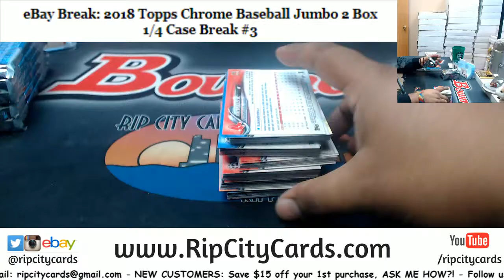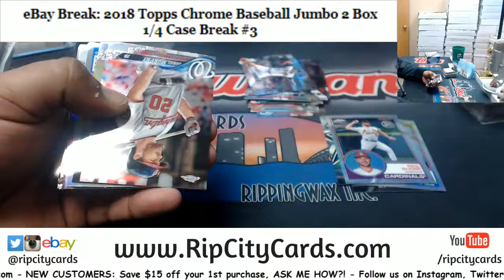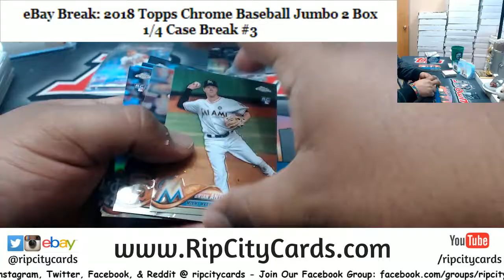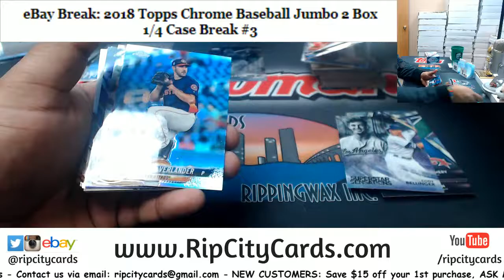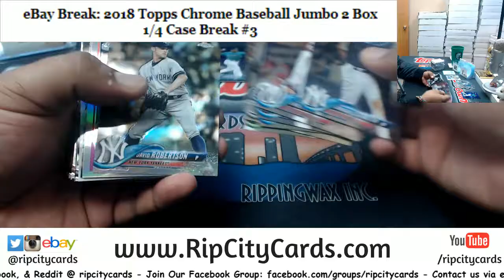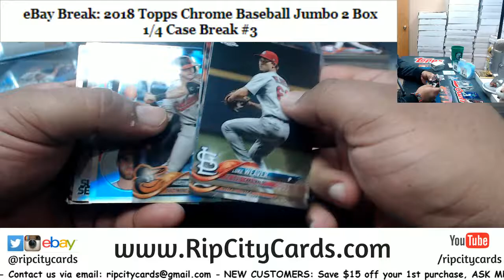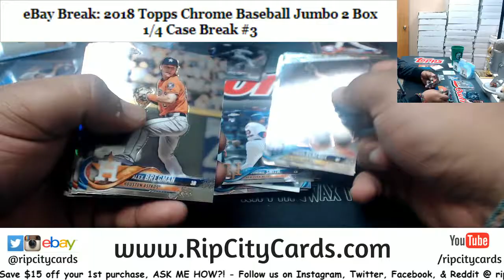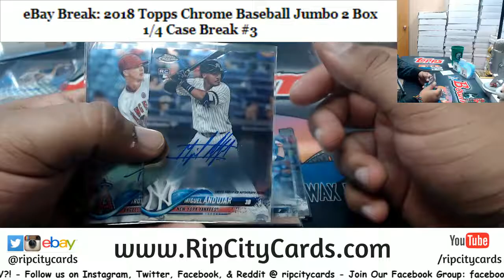2018 Topps Chrome Baseball Jumbo 2 Box #3 EBAY